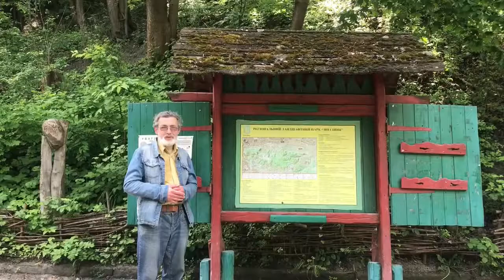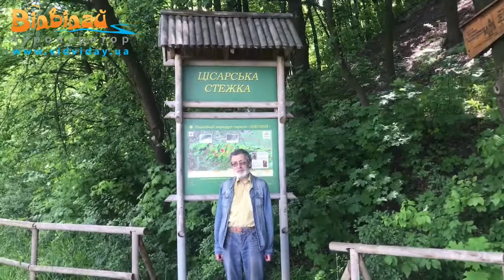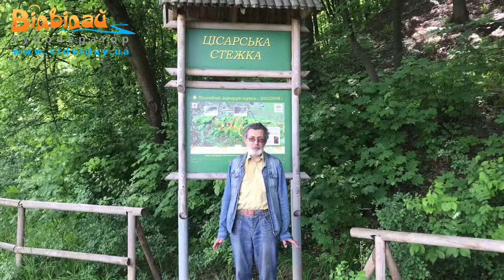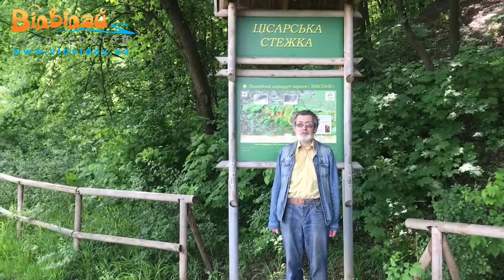Парк Знесіння у Львові. Екскурсія онлайн з Олександром Завадовичем |Туроператор Відвідай